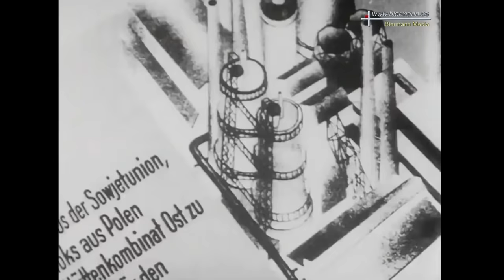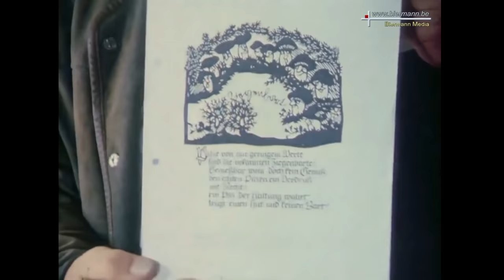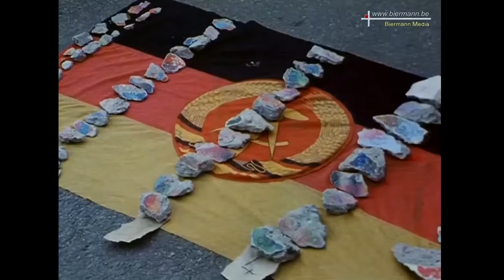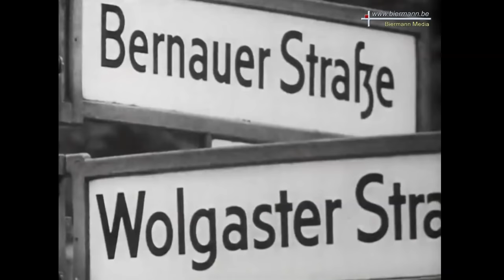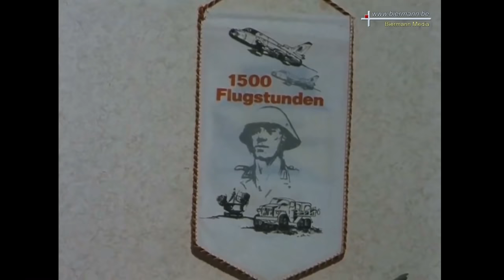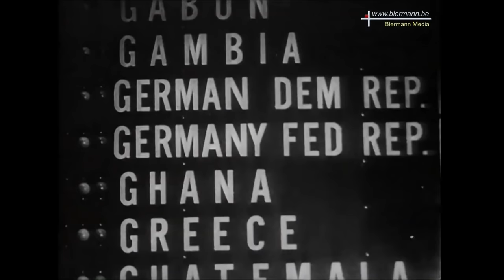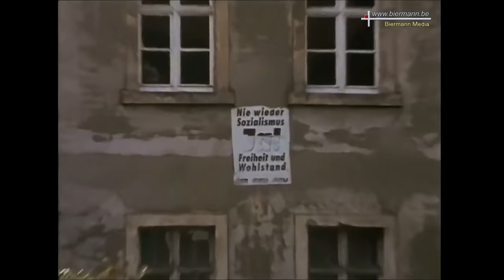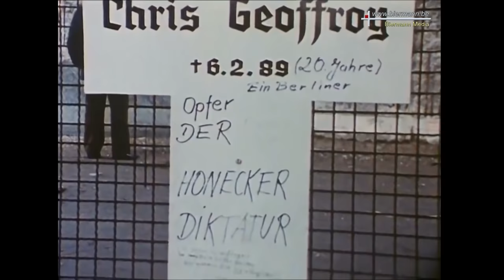Die DDR - Ich war Bürger der DDR (Teil 1)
Das war die DDR
Eine Geschichte des anderen Deutschland - D 1993

Teil 1 von der 7 teilige Dokumentation

Siebenteilige Dokumentation über die Geschichte und den Fall der "Arbeiter- und Bauernrepublik", die am 7. Oktober 1949 gegründete DDR. Die einzelnen Teile setzten sich zusammen aus einem Mosaik von Gedanken und Erinnerungen, ergänzt durch zum Teil unbekannte historische Filmdokumente, Fotos, Schlage und Spielfilmausschnitte.